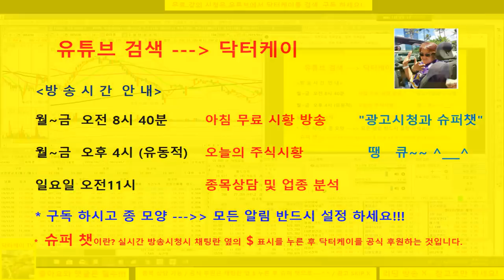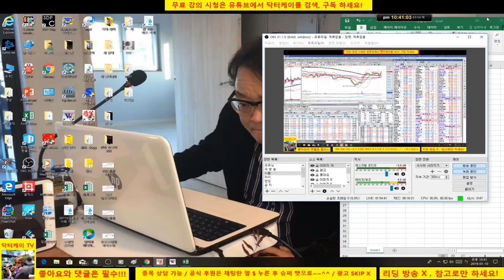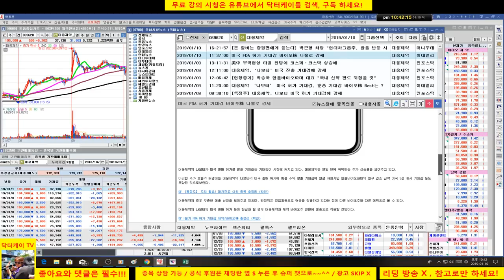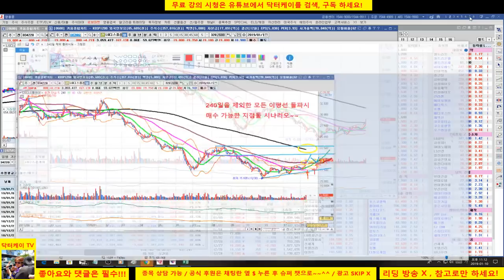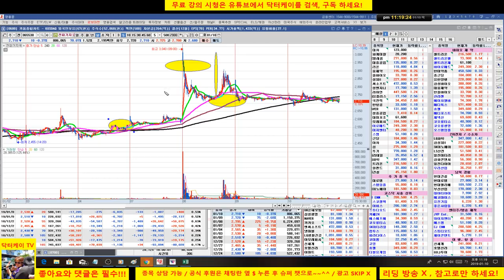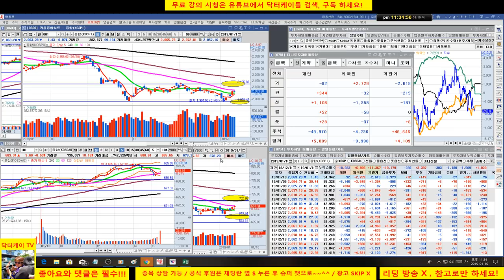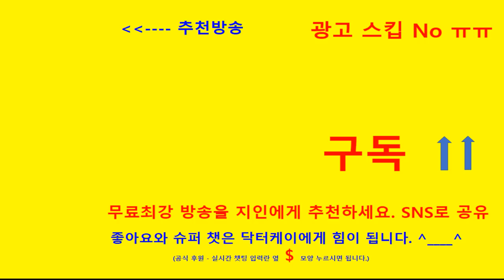= 닥터케이 주식아카데미 =셀트리온 삼형제와 바이오주 분석방송/190110/